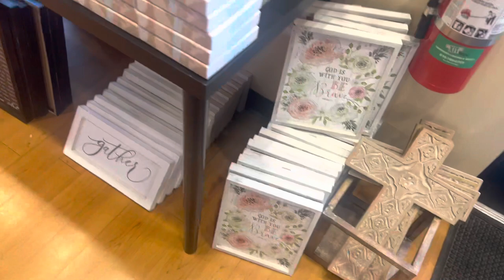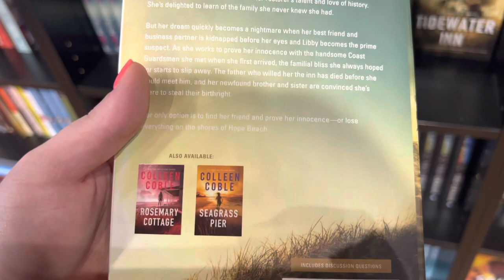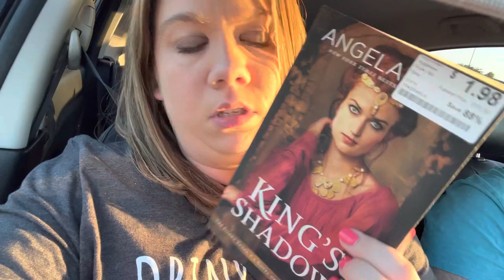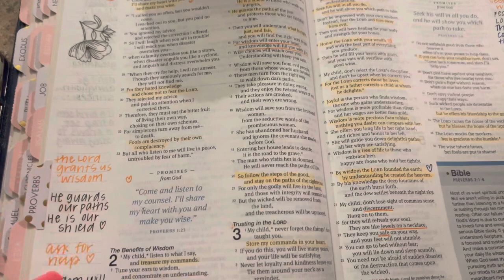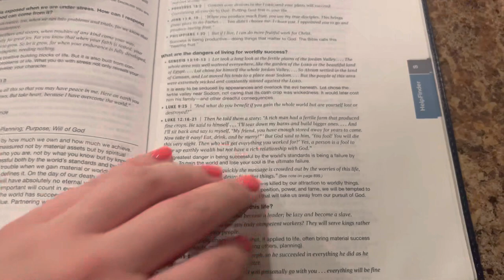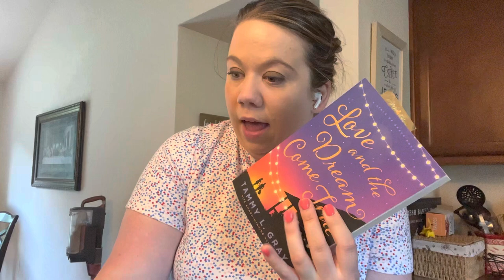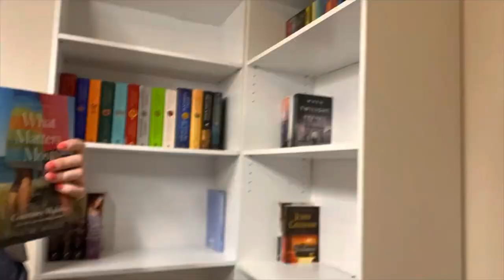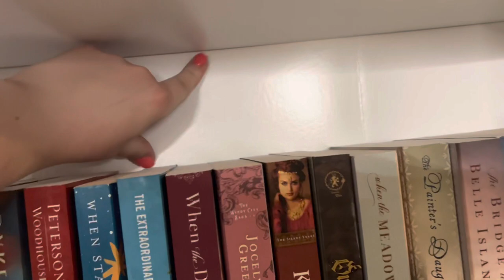WEEKEND VLOG | NEW BOOKSHELVES AND VISITING A CHRISTIAN BOOKSTORE!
Come along with us as we go to Christian Publishers Outlet (Bookstore) in Murfreesboro, TN and as I build and organize new bookshelves!

Time Stamps:
0:00 Intro & Reading Update
2:38 Christian Publishers Outlet Trip
9:17 After the Trip and Books Purchased
12:38 Bible Tabs and Bookmarks
16:25 Reading Update
21:50 Peanut, Coffee & My Sweet Boy
22:40 Buying New Shelves
25:11 Building New Shelves
27:15 Adding the Books!
28:07 Final Product and Ending

Books I’m Reading:
Dreams of Savannah
Love and the Dream Come True

Amazon Wishlist: Birthday May 3☺️